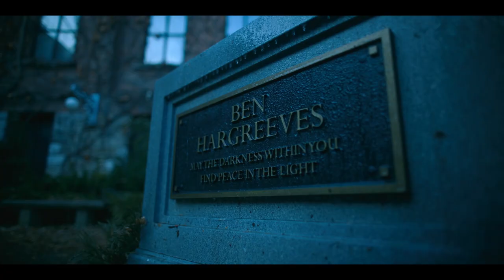Get Ready for The Umbrella Academy Season 2! Official Cast Recap | Netflix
Same weird family. New weird problems. The Umbrella Academy returns on July 31.
Get ready with a cast recap of Season 1!

Blasted back in time to 1960s Dallas, the scattered siblings build new lives for themselves — until a nuclear threat pulls them back together.